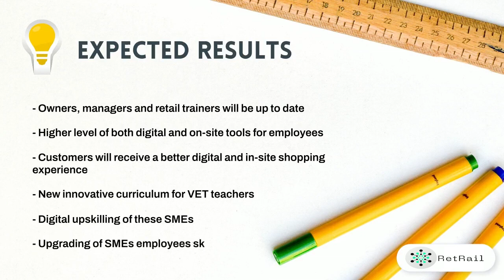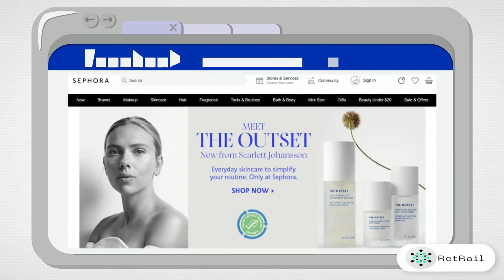AR Powered Shopping Experiences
RetRail’s aim is to introduce retail SMEs in the world of digital business innovation and help them to keep up with their larger counterparts to boost their sales.

By providing the RetRail project’s results for free, smaller companies will get a great push up, the gap between them and their wealthier competitors will get shorter, and there will be a greater balance in the overall know-how in the digital retail field.